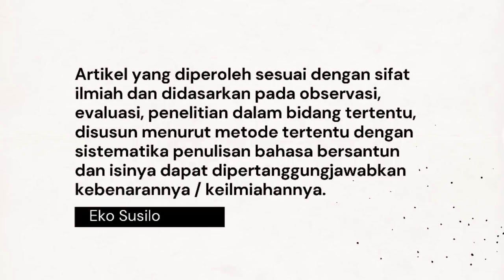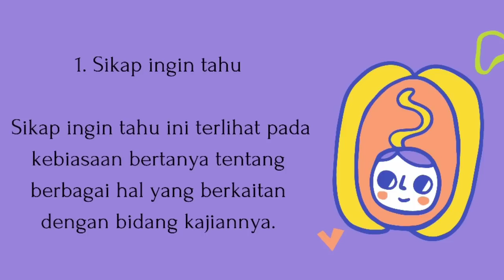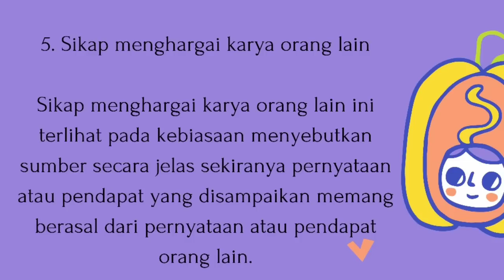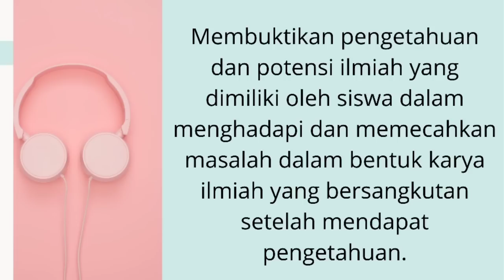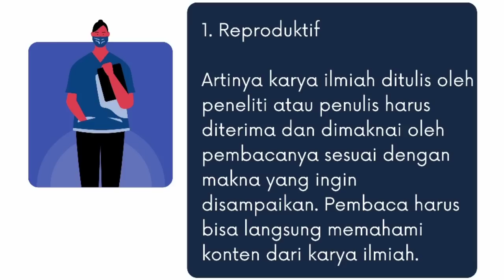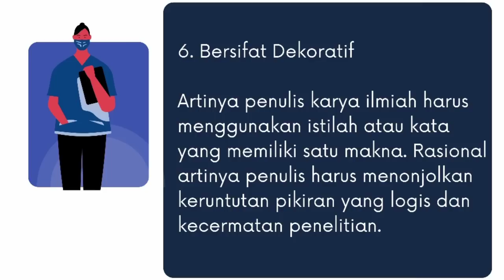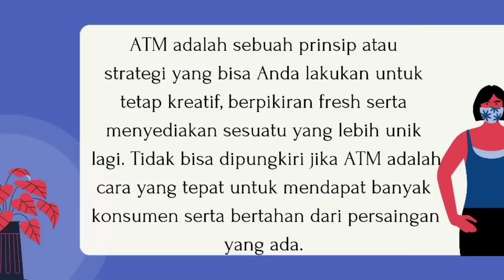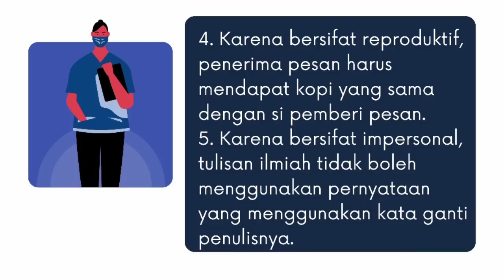SEMINAR NASIONAL BERBAGIINSPIRASI KARYA TULIS ILMIAH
Halo Guys!

Hari ini aku sharing lagi bersama @penggerakbangsa nih. tema yang aku ambil adalah Karya Tulis Ilmiah.

Semoga dengan diskusi dan berbagi inspirasi kita hari ini bisa menambah ilmu bagi teman-teman semua ya!